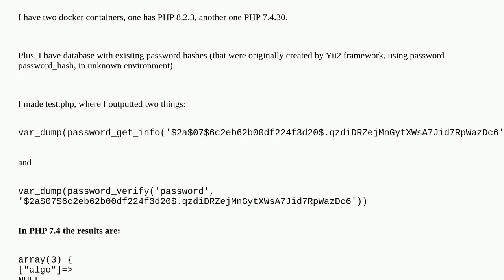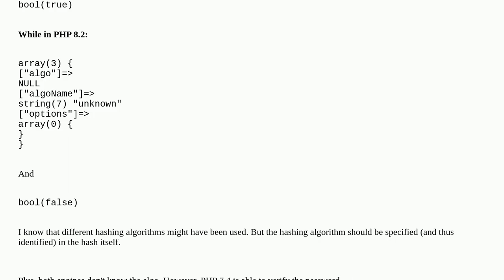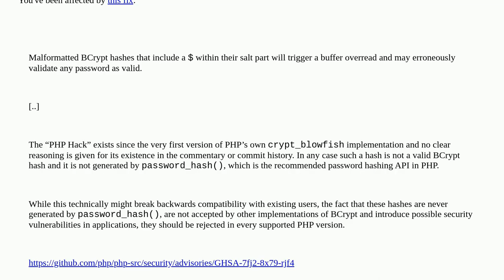password_verify works in PHP 7.4 but doesn't work in PHP 8.2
A special thanks goes out to the community

  php